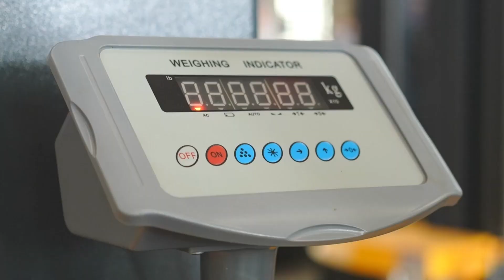TP series pallet wrapping machine for scale